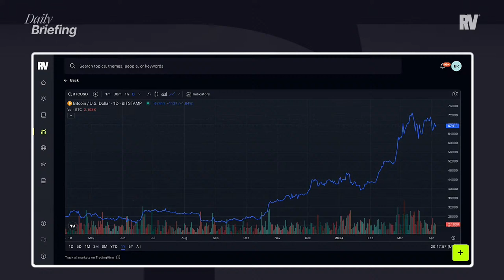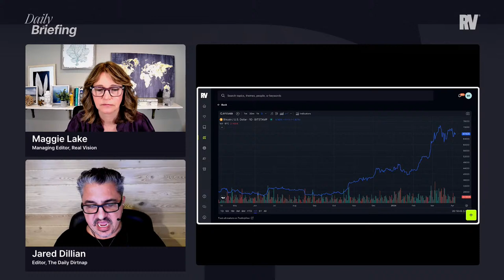#1009 - Is It Time To Rethink the Fed? | with Jared Dillian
Jared Dillian, editor of the Daily Dirtnap, joins Maggie Lake to finish the week. Up for discussion: Today's jobs report and its significance amidst broader economic trends, his expectations for rate cuts this year, and how he is evaluating gold as it passes $2,300 and heads for its third straight week of gains.

If you’re interested in daily entertainment and intellectual flexibility, you might be a dirt-in-waiting. Jared delivers a 2-3 pager that will challenge your thinking and offer up the other side of the trade, poured over with a serving of market sentiment and investor psychology. Real Vision Members can get a discount by heading

Discover the power of Kraken Pro, the advanced trading platform tailored for traders seeking best-in-class liquidity and security. Completely customize your interface, execute complex strategies, and track your portfolio’s performance with confidence.

00:00 - Intro
01:15 - What To Make Of The Data
06:45 - Fed Expectations
10:10 - Price Action In Gold
15:15 - Stocks
18:00 - Bitcoin
19:40 - Gold Miners
21:10 - Is The Average Person In Too Much Tech  & Over Crowded Trades
25:20 - A Reordering Of The Monetary System
28:50 - Silver